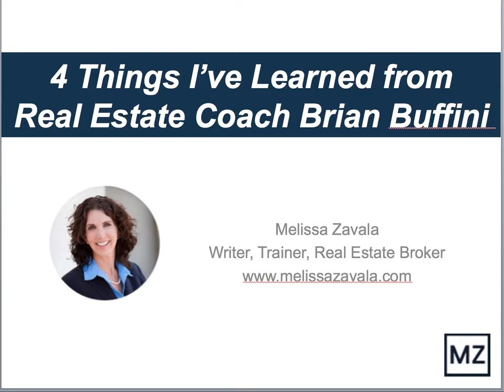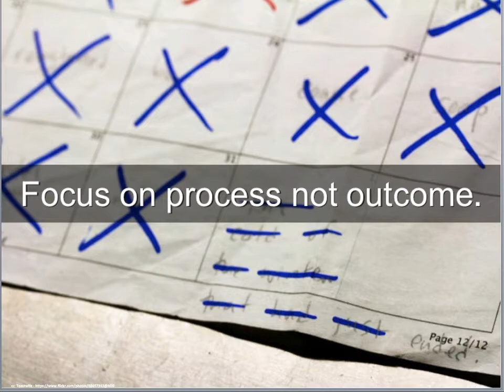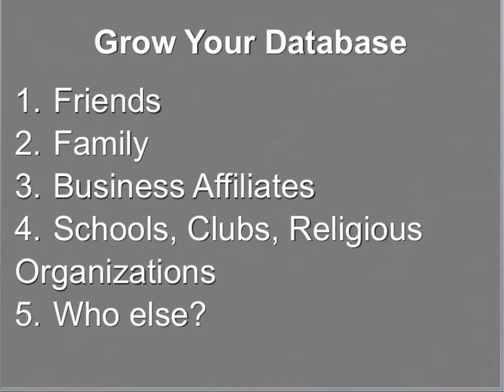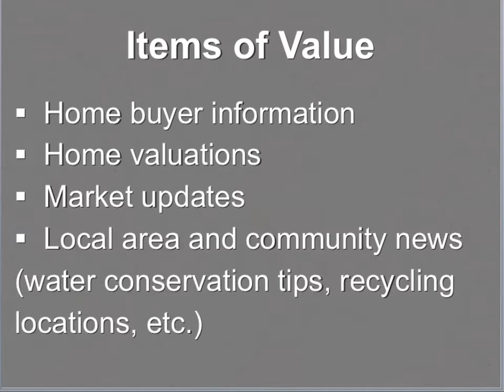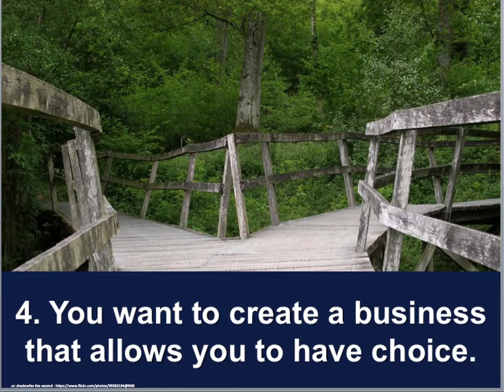What Real Estate Agents Can Learn from Brian Buffini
Learn the top 4 takeaways from real estate coach and motivational speaker Brian Buffini.